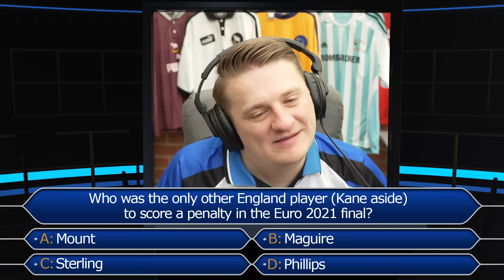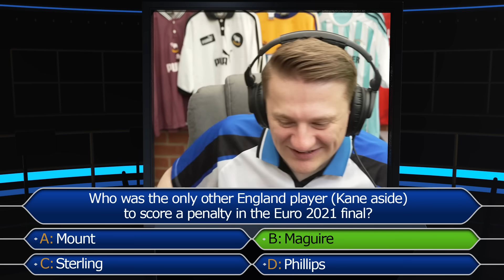EUROS FOOTBALL QUIZ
Welcome to LukePingu's channel, where sports and trivia collide in our exciting Football Quiz! Join us as we put your sports knowledge to the test in this fun and interactive quiz game. Can you beat the challenge and claim victory in this unique twist on the classic?

🔥 Ready for a hilarious and intense football trivia battle? Join us as we face off against the one and only @Oakelfish in the "EUROS FOOTBALL QUIZ"! ⚽️🇪🇺 This isn't just any quiz – it's an epic multi-round challenge featuring games inspired by Who Wants to Be a Millionaire, Guess the Player, Football Connect, Football Tic Tac Toe, Football Bingo, Football Stat Attack, and Football Tenable!

In this special edition of the EUROS FOOTBALL QUIZ, we've crafted a series of diverse and thrilling rounds to test our football knowledge, strategic thinking, and quick reflexes. From identifying legendary players to connecting iconic football moments and analyzing stats, we'll dive deep into the rich history of the UEFA European Championship. Who will come out on top in this ultimate test of European football knowledge?

🌟 Play along with us, make your guesses in the comments, and see if you can outsmart @Oakelfish in this exciting football trivia challenge. It's not just about winning – it's about celebrating our shared passion for the beautiful game and enjoying the excitement of football knowledge across multiple formats!

Don't forget to hit the like button if you're excited for the challenge, subscribe for more thrilling football content, and ring the notification bell to stay updated on our future quizzes and battles!

⚡️ Ready to prove your European football knowledge? Hit play now and let the EUROS FOOTBALL QUIZ showdown against @Oakelfish begin! Who will emerge victorious in this thrilling clash of football minds?

⚽️ The questions are set, the rounds are ready – let the ultimate EUROS FOOTBALL QUIZ commence! Press play and join us for an unforgettable quiz of European football expertise!  Who will emerge victorious in this thrilling clash of football minds?